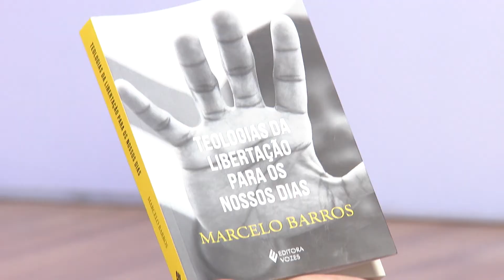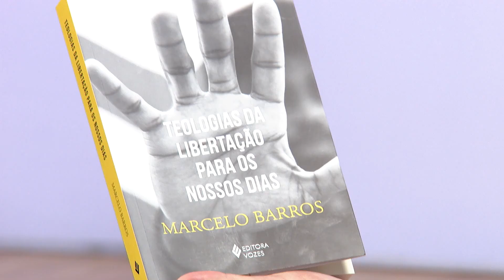Religare - Teologias da Libertação para os dias atuais - Bloco 02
Na última edição inédita de 2019, Flávio Senra recebeu o monge Marcelo Barros para falar sobre o novo livro do convidado: Teologias da Libertação para os dias atuais.